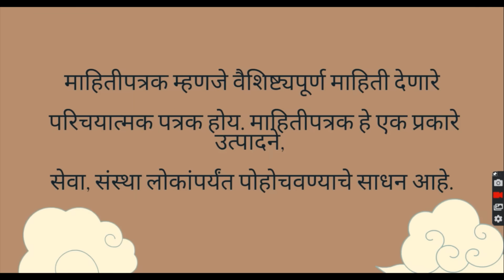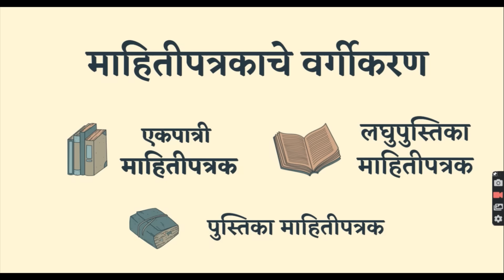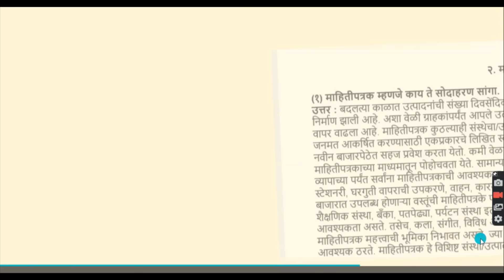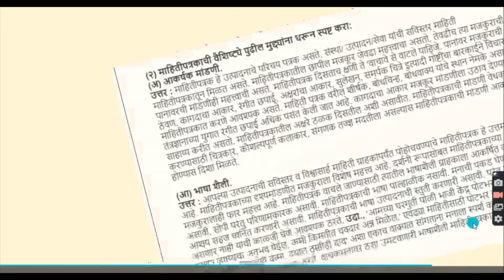उपयोजित मराठी माहितीपत्रक | Mahitiparak Question Answers | उपयोजित मराठी 12th board Marathi Paper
Hello Guys
In this video, We will learn very simple and best Mahitipatrak writing in Marathi.
This wil definitely help you in your board exam(10/12)
This is very simple and effective tips for your board examination.

It's very easy and step by step Tutorial.

If you have any suggestion or feedback regarding the video ,let it share in comment, your response is very valuable to us and always appriciated.

For  more easy DIY craft and hacks

मराठी उपयोजित लेखन पत्रलेखन
मराठी पत्रलेखन
विनंती पत्र
 Marathi paragraph for suddha lekhan | Suddhalekhan | Neat &  Printed handwriting Tutorial-1 | 5 easy tips for marathi shuddhalekhan |Marathi Handwriting